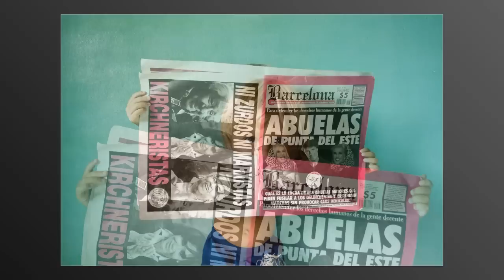Nacho Uranga Photography.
DE LOS INICIOS DEL TIEMPO.
Todas las imágenes fueron realizadas por Nacho Uranga en Praia do Rosa, Brasil. SC. Año 2010.
Las imágenes fueron procesadas con Adobe Lightroom 2 y el Slideshow creado con Adobe Lightroom 3.
Cancion: "It´s almost a Trap".
Interprete: Architecture in Helsinki.
Album: Fingers Crossed Año: 2001/2003. Sello: Trifekta
Modelo: Feli (Pequeño Principe)